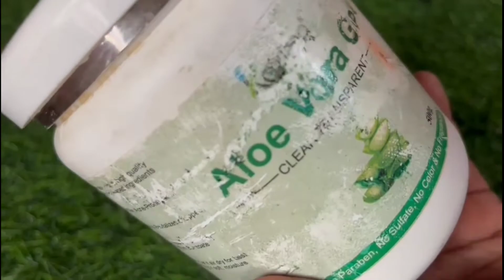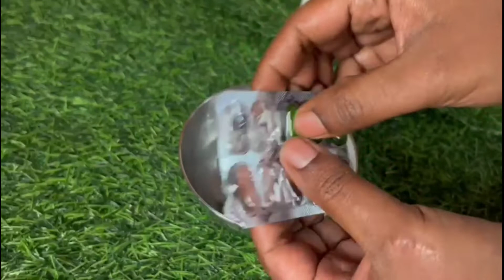ये 2 कैप्सूल चेहरे की रंगत बदल देगा जब इसमें मिलाकर लगाओगे